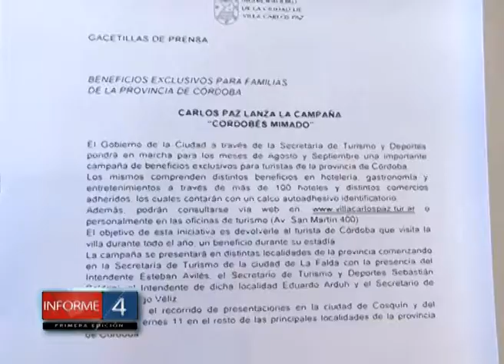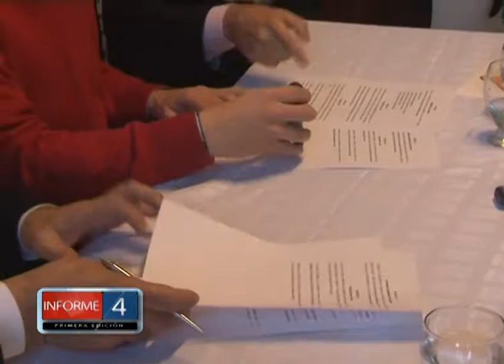SE FIRMÓ CONVENIO DE RECIPROCIDAD ENTRE CARLOS PAZ Y LA FALDA